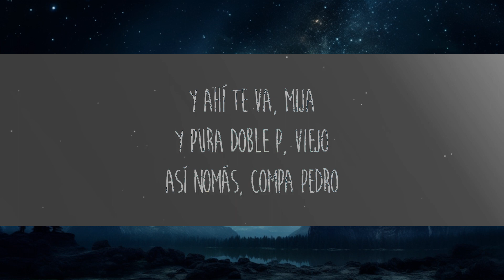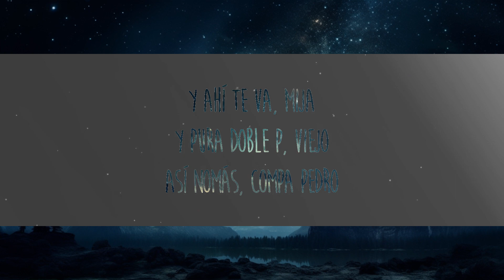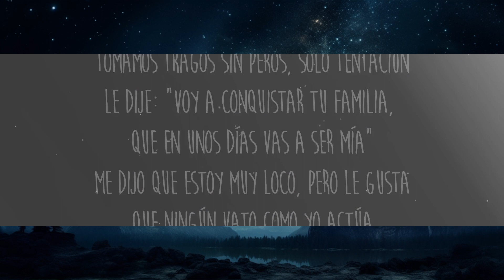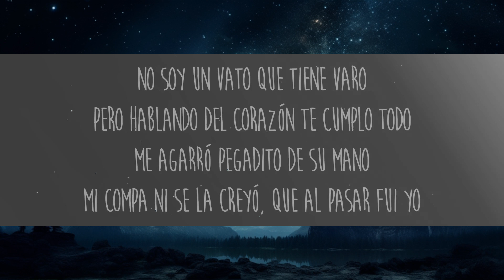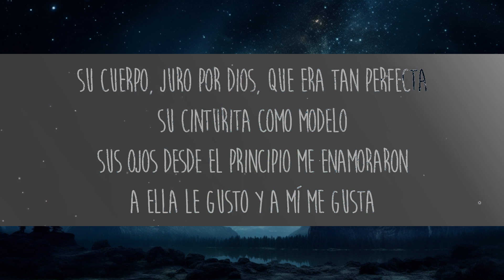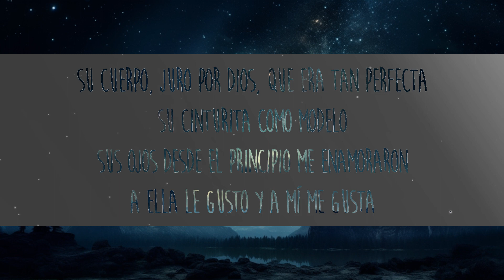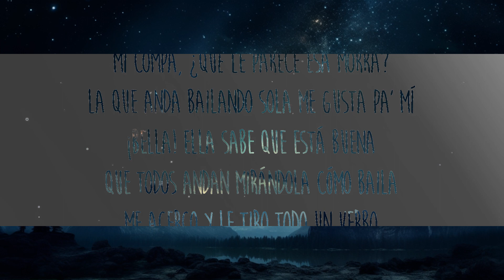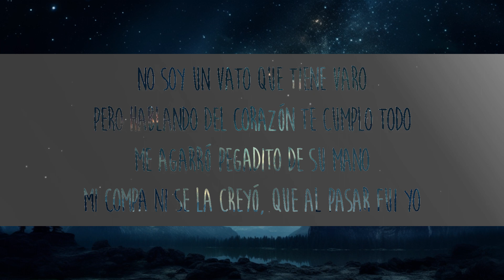Eslabo Armado, Peso Pluma - Ella Baila Sola (Letra/Lyrics) | 30 Mins. Top Vibe music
Letra/Lyrics: Eslabo Armado, Peso Pluma - Ella Baila Sola

Mi compa, ¿qué le parece esa morra?

¡Cha-chau!